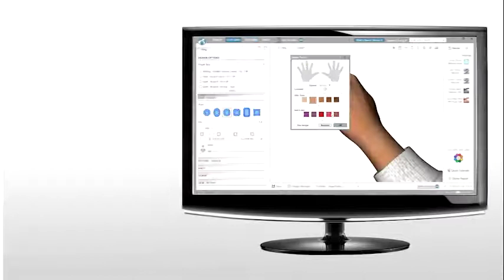CounterSketch - Software Introduction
Stuller sta rivoluzionando da anni il mercato del Cad/Cam 3d nel settore orafo.